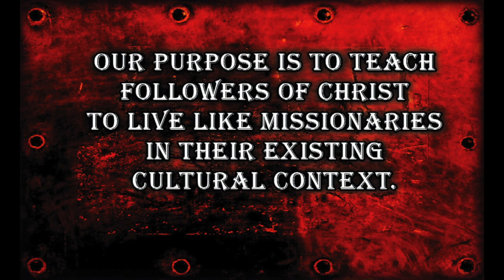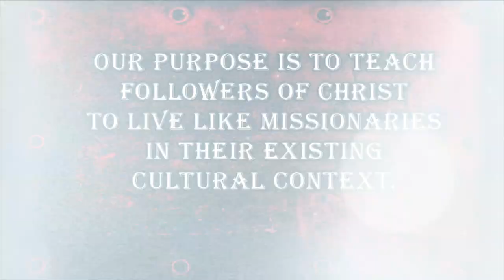CRUCIFIXION - RESURRECTION - AND YOUR SALVATION | Mark 15:42-47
Bob Gomez is the Bible Teacher and Lead Missiologist for The X Movement ("X" is the Greek form for Christ)

• The X Movement is a worldwide ministry based in Corpus Christi, Texas.

• We help Christians live like missionaries within their current cultural setting.

• We currently gather to record these messages at Quiet Time Ministries on Sundays at 12:30 PM.

Address:
4204 Kostoryz Rd